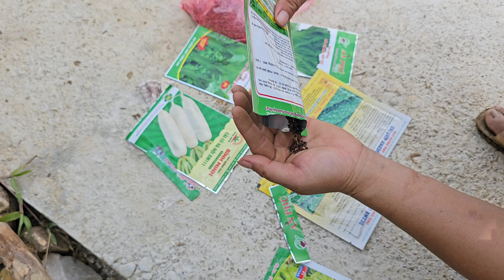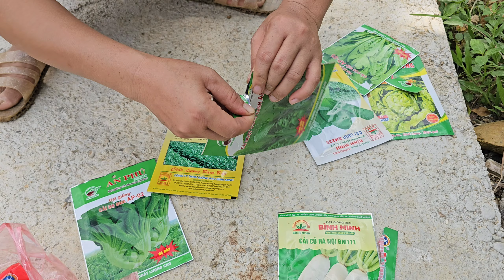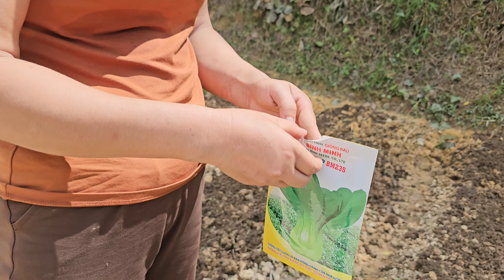Chopping bamboo, gardening vegetables, husband and wife work together.NGUYEN THI MUOI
Chopping bamboo, gardening vegetables, husband and wife work together.
   My husband cut bamboo to fence the kitchen, I cleared the land to grow vegetables.